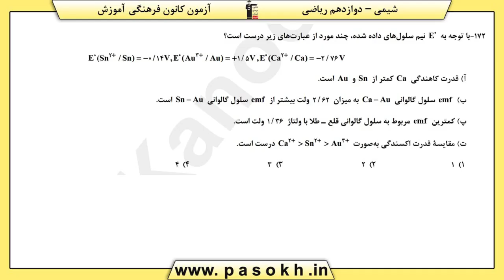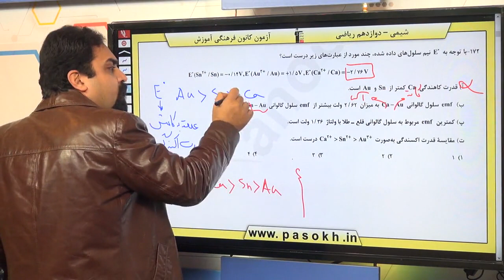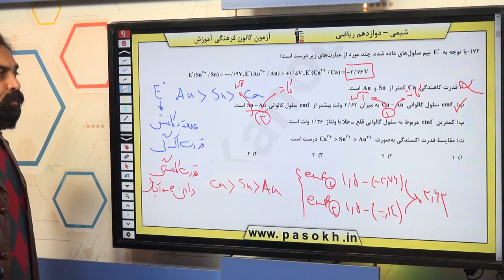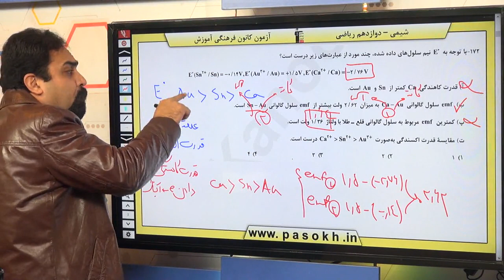پایه دوازدهم رياضي شيمي 3 آسايش و رفاه در سايه ي شيمي سوال 172 درصد پاسخگویی 34